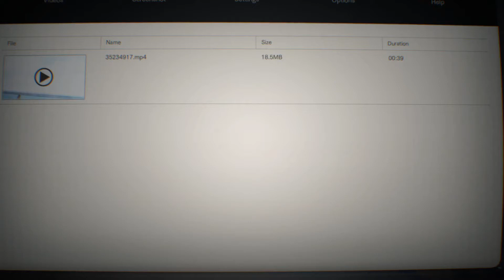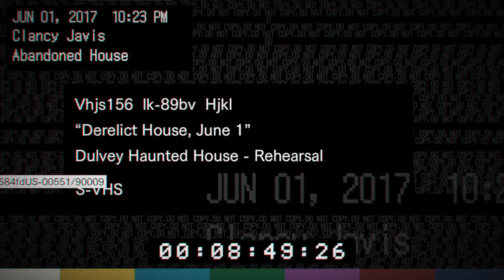Resident Evil 7//01//Willkommen in der Familie Junge!